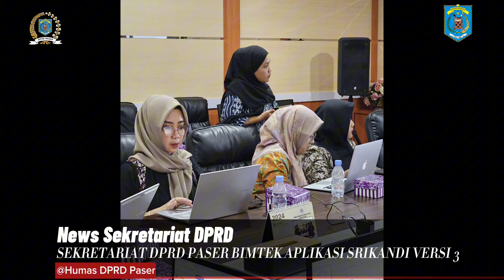Sekretariat DPRD Paser Bimtek Aplikasi Srikandi Versi 3